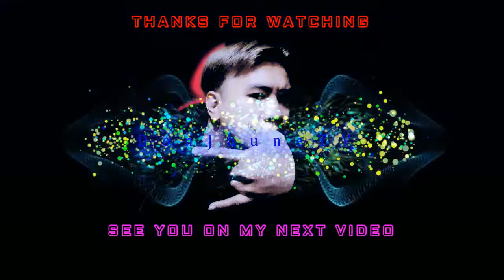Painting Balcony Grill With Citrus By Rain or Shine Using Electric Spray Gun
What's Up mga ka dondon today's video is all about Painting Balcony Grill With Citrus By Rain or Shine Using Electric Spray Gun